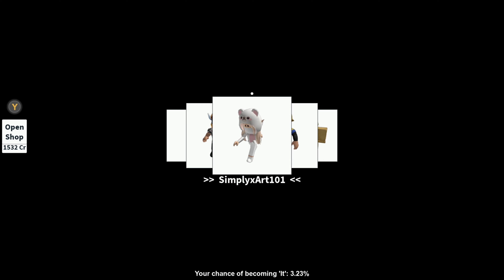Roblox Hide And Seek Extreme Console (Xbox Series X)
Episode: 712